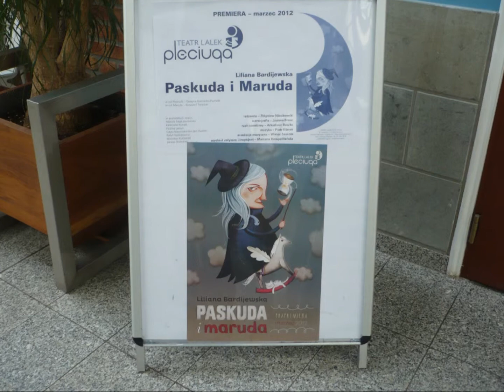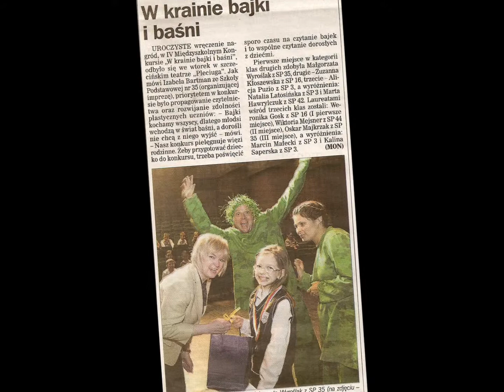IV Międzyszkolny Konkurs "W krainie Bajki i Baśni"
IV Międzyszkolny Konkurs "W Krainie Bajki i Baśni" organizowany przez Szkołę Podstawową nr 35 im. Jana Pawła II w Szczecinie.
A.D. 2012.